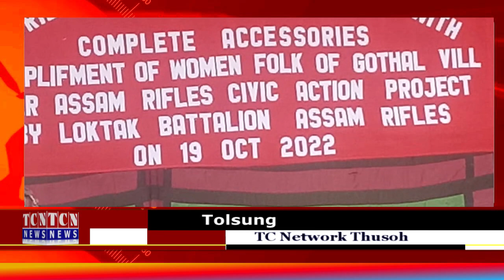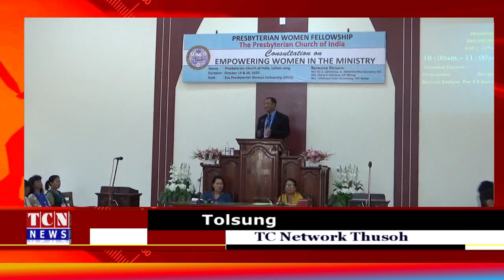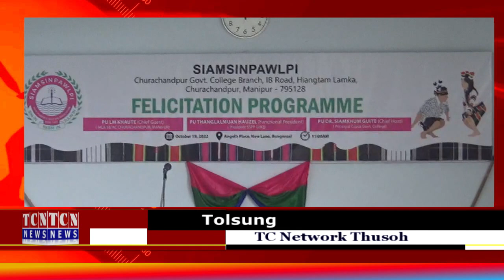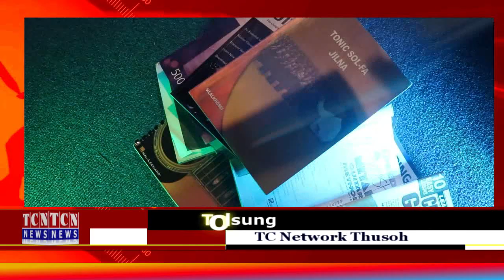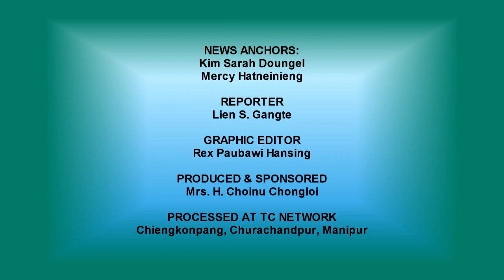19 10 2022 TC Network Thusoh